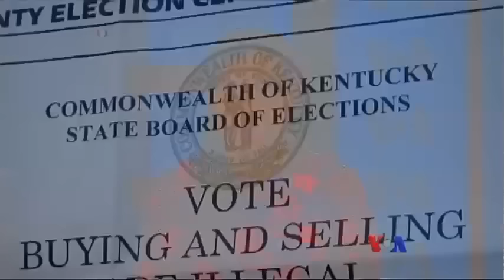ဒီမိုကရက္သမၼတေလာင္းျဖစ္လာဖို႔ Clinton ပိုနီးစပ္